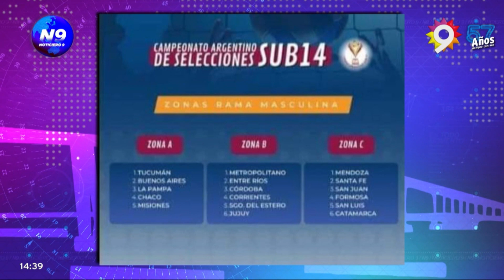CAMPEONATO ARGENTINO DE VOLEY SUB14 - NOTICIERO 9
SE LLEVARÁ A CABO DEL 22 AL 26 DE AGOSTO
Con la participación de las selecciones de Chaco del 22 al 26 de Agosto, se llevará a cabo el emocionante y esperado torneo argentino de Voley sub 14, un evento que promete ser un verdadero hito en el mundo deportivo juvenil. En esta ocasión, el torneo reunirá a un total de 36 delegaciones procedentes de diversas regiones del país, tanto en la categoría masculina como femenina.